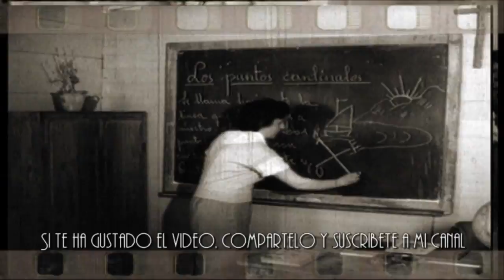TIEMPOS DE REVISTA, QUE NO MILITAR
María José Nieto, entrañable personaje, simpática, escultural, picante  y muy sensible, se puede decir que fue la última vedette de revista.
Recordando con ella los tiempos del auge de la revista musical en España, cuando la reina era Celia Gámez, nos canta el "Quiero ser Mamá" de la revista Ana María.